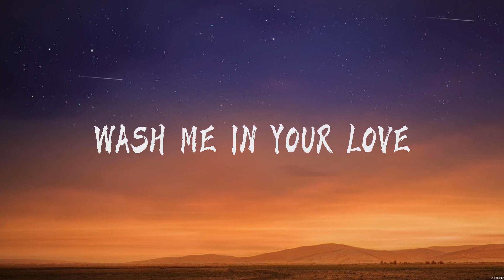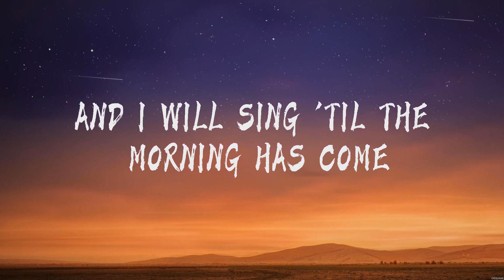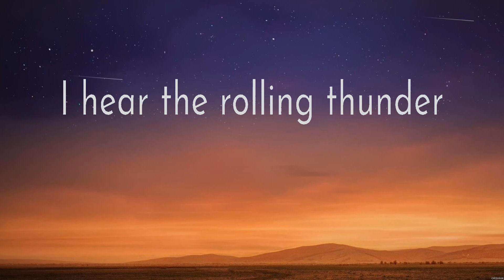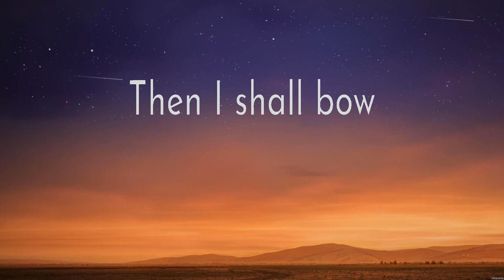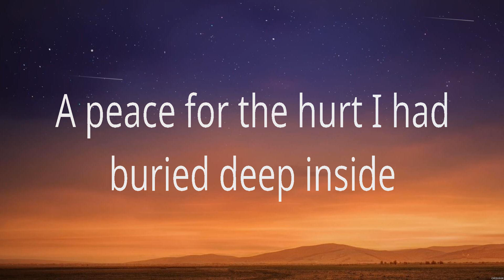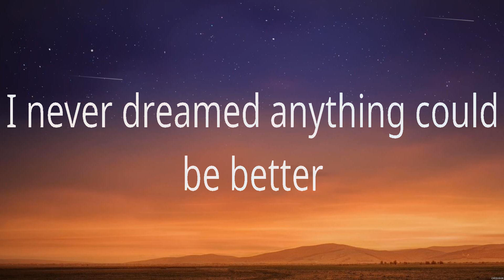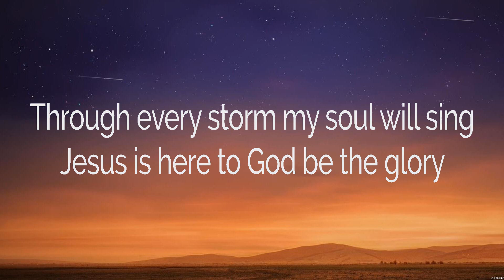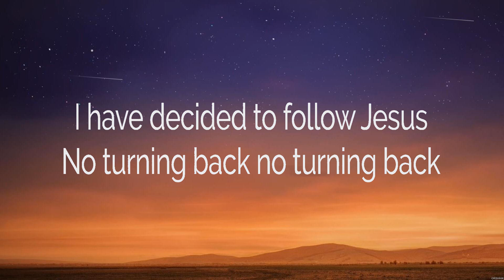Even When It Hurts - Hillsong United (Lyrics) - How Great Thou Art, Till I Found You, Christ is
Even When It Hurts - Hillsong United (Lyrics) - How Great Thou Art, Till I Found You, Christ is Enough

1. Even When It Hurts - Hillsong United
2. How Great Thou Art - Hillsong UNITED
3. Till I Found You - Phil Wickham
4. Christ is Enough - Hillsong Worship